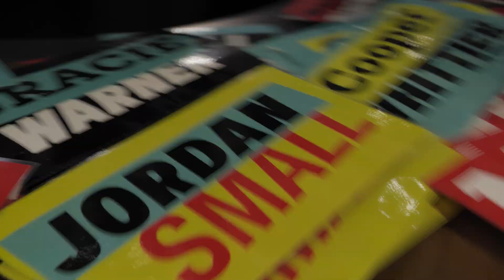Zeb Powell vs. Miles Fallon: Slush Game of Big S.N.O.W.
My game of S.N.O.W. with Miles Fallon during the @SlushtheMagazine Game of Big SNOW event.